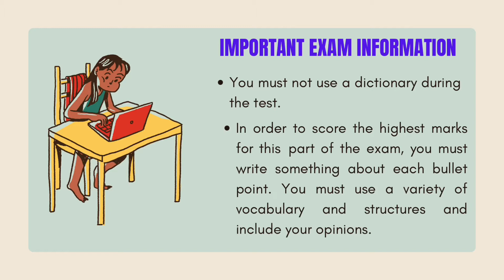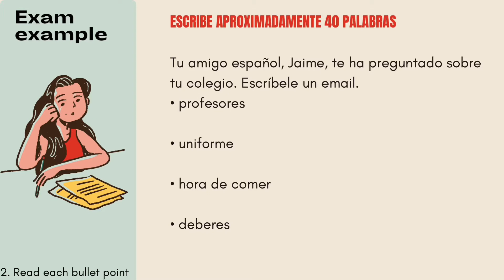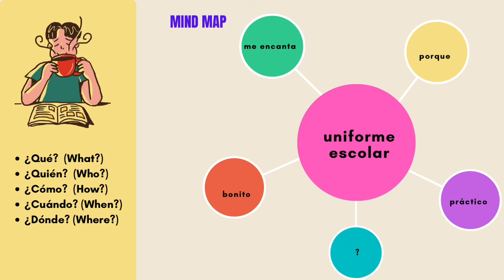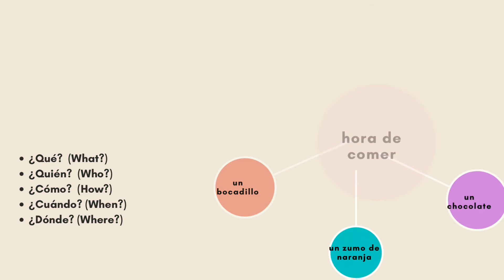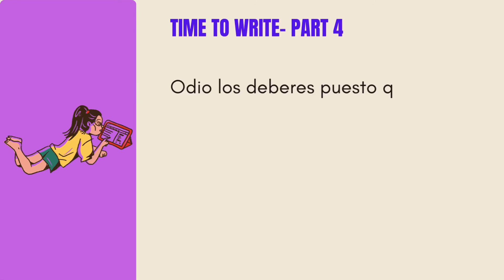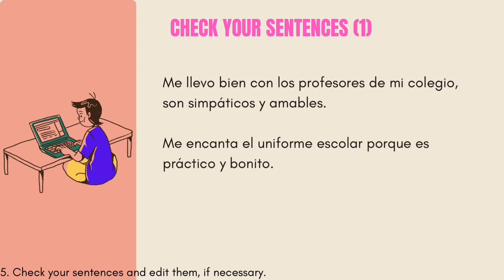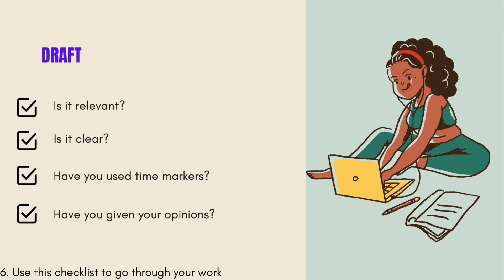Me, my Family & Friends topic | 3-Writing Tips & Example | GCSE Spanish Writing Exam | Foundation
A step-by-step guide to succeed when writing your essay for the GCSE Spanish Writing Exam. Practice writing an essay in Spanish on the topic: Me, my Family & Friends.